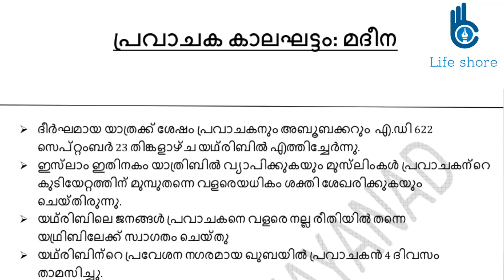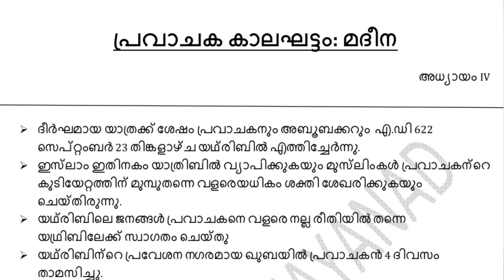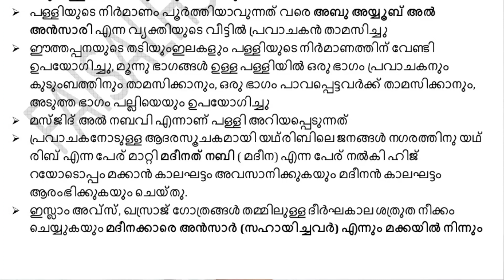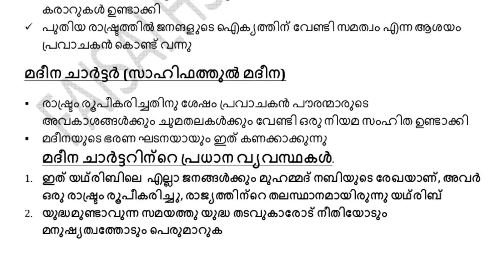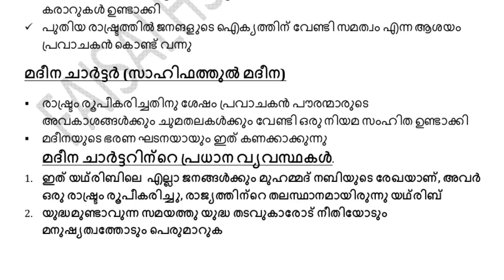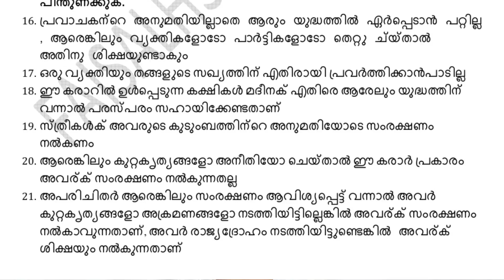+1 Islamic history focus area points🤓 plus one focus area exam special note/Islamic history focus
പ്ലസ് വൺ ഇസ്ലാമിക് ഹിസ്റ്ററി പരീക്ഷക്ക് ഇതുവരെ ഒന്നും പഠിച്ചില്ലെങ്കിൽ ടെൻഷനടിക്കേണ്ട ഈ നോട്ടുകൾ നിങ്ങൾക്ക് വിജയിക്കാൻ ഉപകാരപ്പെടുന്ന താണ്
PLUS ONE ISLAMIC HISTORY FOCUS AREA
FOCUS AREA ISLAMIC HISTORY SPECIAL NOTE
ISLAMIC HISTORY
PLUS ONE EXAM SPECIAL NOTE